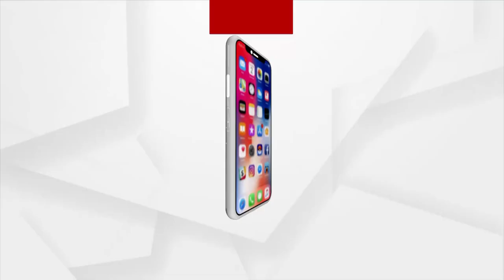ABVP ପକ୍ଷରୁ ଆରମ୍ଭ ହେଲା ଋତୁମତି ଅଭିଯାନ ।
ABVP ପକ୍ଷରୁ ଆଜିଠୁ ଆରମ୍ଭ ହୋଇଛି ଋତୁମତି ଅଭିଯାନ । ଭୁବନେଶ୍ବର ସମେତ ବିଭିନ୍ନ ଜିଲ୍ଲାରେ ଏହି କାର୍ଯ୍ୟକ୍ରମ କରାଯାଇଛି । ବିଭିନ୍ନ କଲେଜର ଛାତ୍ରୀମାନଙ୍କୁ ସାନିଟାରୀ ନାପକିନ ବଣ୍ଟନ କରିବା ସହ ସମସ୍ତଙ୍କର ସ୍ବାସ୍ଥ୍ୟ ପରୀକ୍ଷା କରାଯାଇ ମେଡ଼ିସିନ ଦିଆଯାଇଛି ।